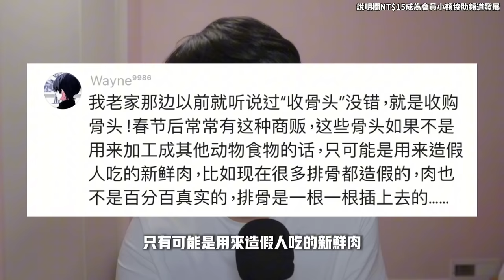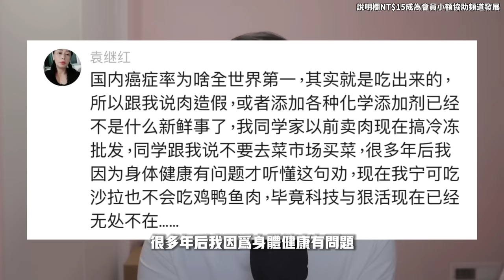中國排骨又造假 !!! 小粉紅自曝「人造肉」剛嘲笑完台灣大選，對岸碗裡又出問題了⋯大陸這些肉竟都是假的！？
取得獨家Surfshark優惠！立即點擊
輸入優惠代碼 JinRyangKR 獲取最新最低專屬優惠加送5個月免費！

📺 推薦影片
youtu.be/KvlOwcg8SAc
youtu.be/B-PPT-LQoYs
youtu.be/edAW4ZS_M0c
youtu.be/jbzAdrv2cpA
youtu.be/0KKfEk-xfHc